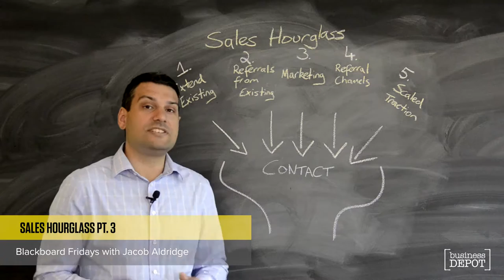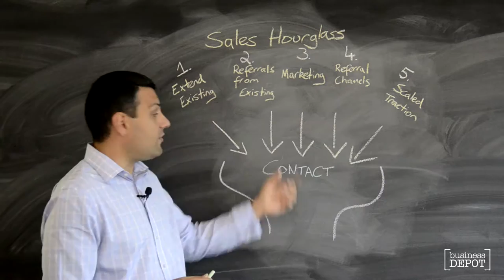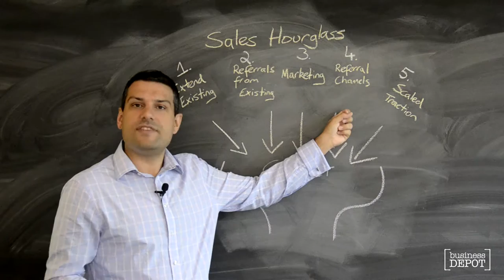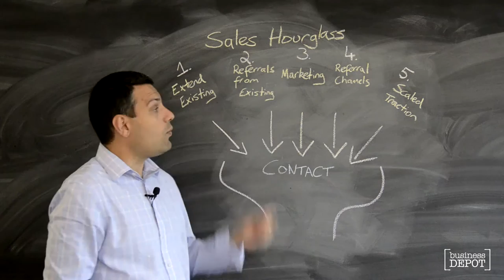Sales Hourglass Pt. 3 – Blackboard Fridays Ep. 12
Find out more from Jacob Aldridge as he gets into detail about the Sales Hourglass concept and other aspects that go with it that can help you build long term relationships with clients in the 12th episode of the Blackboard Fridays series.

As Director of Advisory at businessDEPOT, Jacob continues to work one-on-one with SME businesses and directors, while also leading the development of our Strategic Advisory services across Workshops, Group Programs, and Online business guidance.